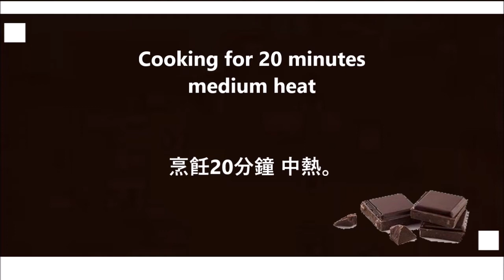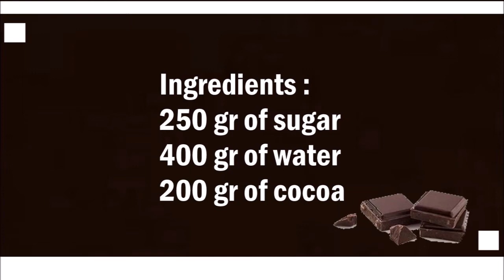Chocolate syrup , 巧克力醬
English :
250 gr of sugar
400 gr of water
200 gr of cocoa

Mix the water, sugar and cocoa well.
Then simmer for 20 minutes over medium heat.
Pour the syrup into a bowl and let it cool in the refrigerator.

中文：
250克糖
400克水
200克可可

充分混合水，糖和可可粉。
然後在中火上煮20分鐘。
將糖漿倒入碗中，然後在冰箱中冷卻。